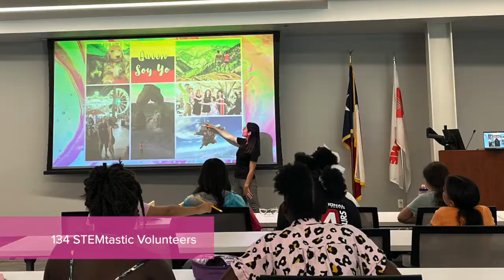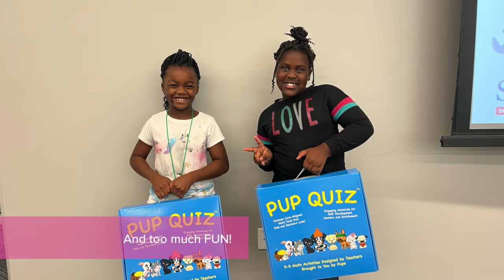Project Scientist Trane STEM Lab Summer Video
Throwback to a great summer! Thank you, Trane Technologies, for your ongoing support and all these smiles!